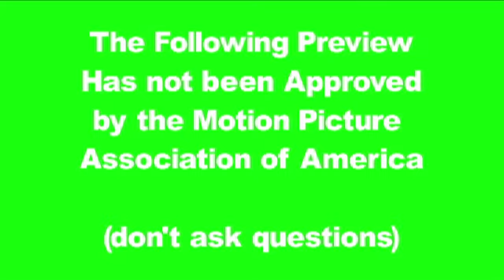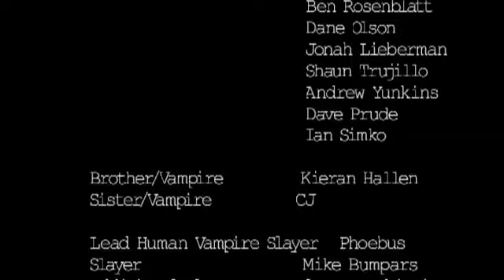Vampires on Campus (HQ)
This was a fake movie trailer I made back in 2001. Soon after, the first draft of Slayer was loosely based on this, although by the time Slayer was shot 3 years later it had little to nothing to do with this original exercise.

To see how things turned out years later check out

Ed-did-this.com